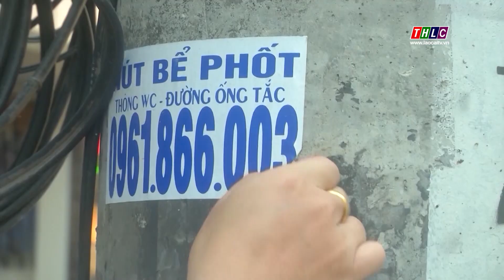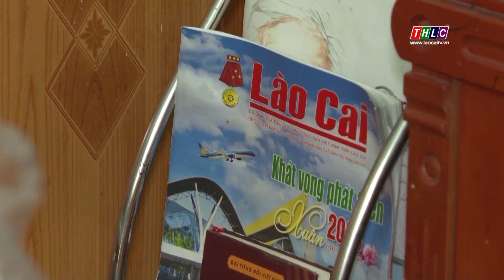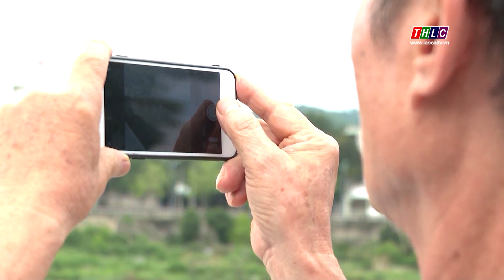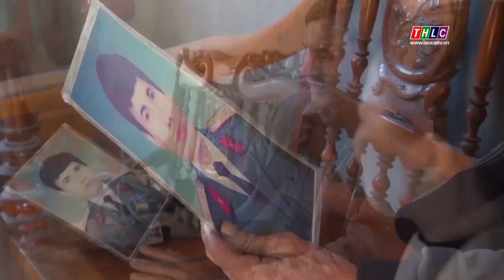Thời sự Lào Cai 9h30 (20/6/2023) | THLC